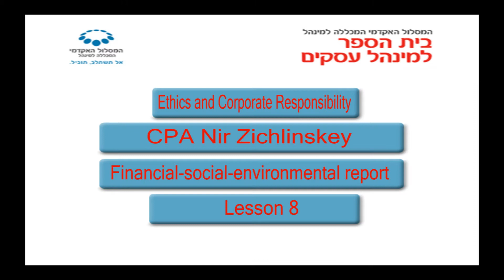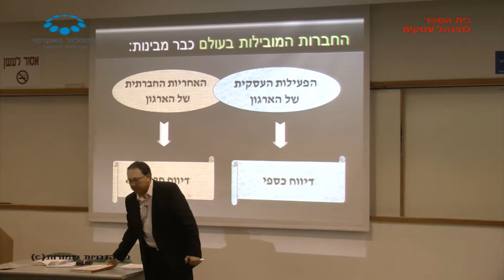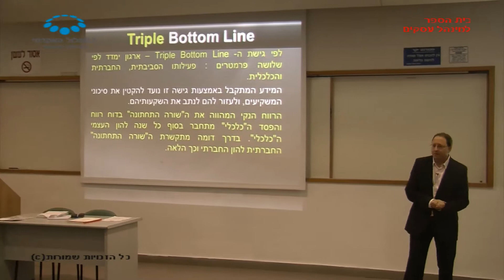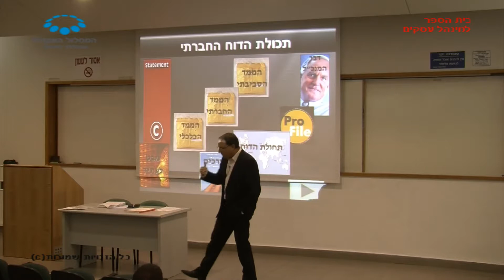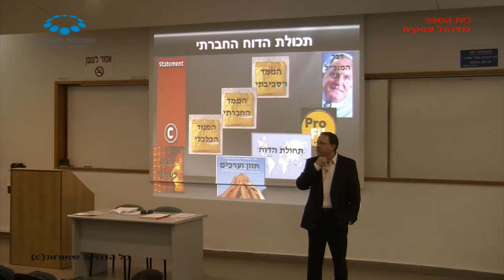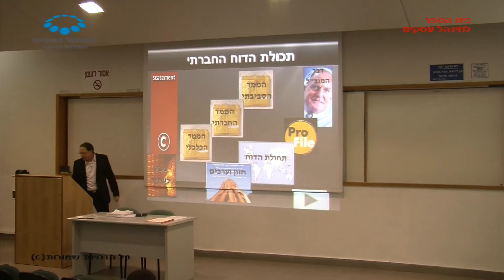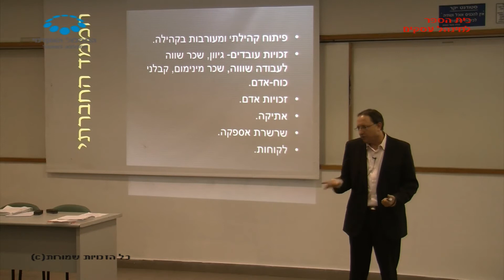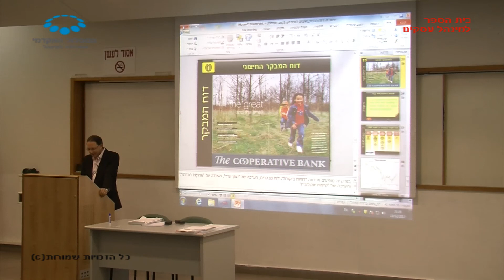קורס "מבוא לאתיקה ואחריות תאגידית"- שעור 8 / רו"ח ניר זכלינסקי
שעור 8 בקורס "מבוא לאתיקה ואחריות תאגידית"  על ידי רו"ח ניר זכלינסקי בנושא דיווח כלכלי - חברתי- סביבתי במסגרת לימודי התואר השני בבית הספר למינהל עסקים, המסלול האקדמי המכללה למינהל.